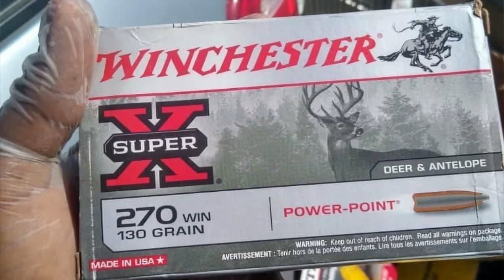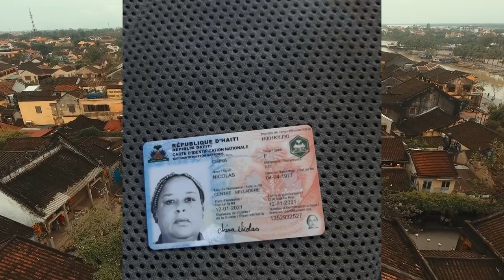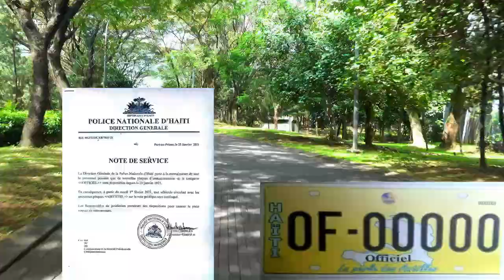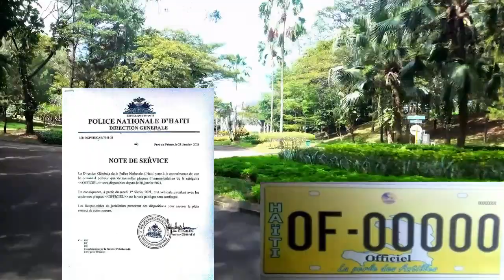Nan yon machin endividi sa tal dedwane Lapolis jwen yon paket bwat kaouch yo fout li anba kòd